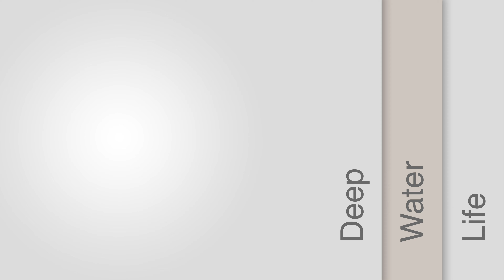Kystbas & Deepwater Life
A question popped up:
"What lies below the wreck of Kystbas?"

We had to head out and find it out!

Below the wreck it was an awesome wall with some intense deep water life, sponges, corals and more.

Here is the video we made: